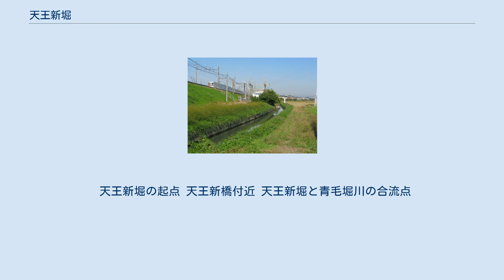天王新堀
天王新堀（てんのうしんぼり）は、埼玉県北東部を流れる普通河川。
 江戸時代に天王堀（てんのうぼり）として開削された葛西用水路の排水路で、当初は加須市を起点とする六郷堀とは別の河川であったが、現在では接続し、六郷堀の下流河川となっている。
六郷堀は加須市南大桑と久喜市鷲宮の境界付近に位置する東武伊勢崎線の橋梁西方付近で天王新堀と名を変える。
 流路は青毛堀川（南側）・葛西用水路（北側）との間をほぼ並行して流下している。
久喜市鷲宮1丁目・2丁目・3丁目・4丁目などの市街地では都市排水路を兼ねながら流下したのち、鷲宮（西側）と西大輪（東側）において境界を成しながら、水田などの農地の中を流下する。
この周辺より野久喜字出来野の北方の水田まで、天王新堀は用悪水路（用水路兼排水路）となり、排水路としてだけではなく水田への用水としても利用されている。
 久喜市野久喜および西大輪との境界に設けられている水門（天王堰）にて平沼落川を分水する。
久喜市青毛で流路を南方に変え、埼玉県道153号幸手久喜線（久喜幸手新道）を横断、青葉2丁目より流域が再び市街地となり、同地の県営住宅の西側を流れ、青毛堀川に合流する。
流路の詳細に関しては下記の流路節を参照されたい。
 天王新堀の桜 青毛流域より青毛堀川まで桜が植樹され、青毛堀川と併せて久喜市の桜名所の一つとなっている。
 天王新堀川（てんのうしんぼりがわ）とも称される。
 天王新堀の起点 天王新橋付近 天王新堀と青毛堀川の合流点